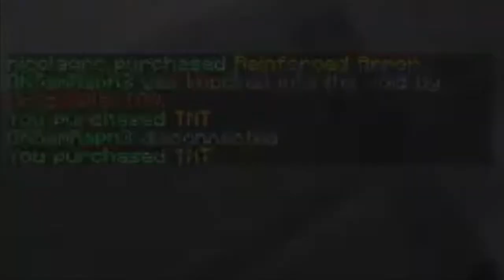Minecraft Funny Moments and Glitches#2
Bella raga e  benvenuti in questo video funny moments and cliches il secondo ep di questa serie